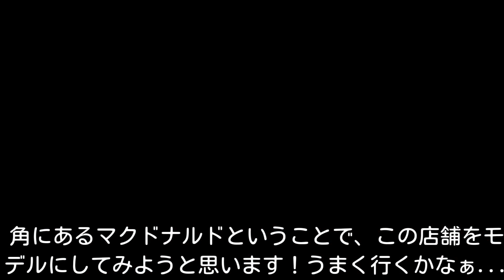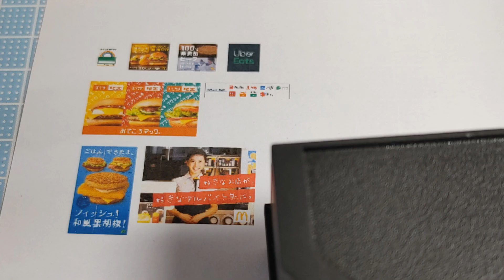【Nゲージ】ジオラマ作りで高まろう！#5「プラゴミ使ってランランルー！」【ジオラマ作成】nゲージ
こんばんは！わりチャンネルのわりです！

今回は、京急押入線様のブログより、マドラーマックを紹介します！

冒頭のようなコーヒーを買うと、マクドナルドのロゴが入ったマドラーが手に入ります。この文字を利用してマクドナルドの看板を作ることができます！

前々から知っていましたが、なかなか高度なテクニックが必要なので時間がかかってしまいました、そしてついに完成です！

下記、本家記事をのせますのでぜひご覧ください！

この動画掲載において快く了承いただいた京急押入線様には多大なる感謝申し上げます。

京急押入線様
ブログ